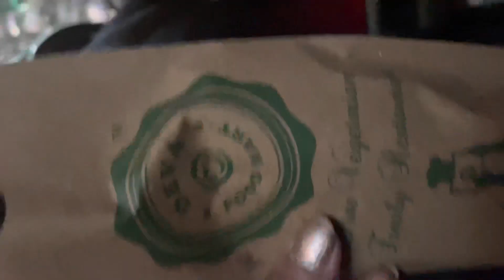आज पूरा दिन parlour में निकल गया 😍और बहस भी हो गई 😳मूड हुआ ख़राब@vandanavlog1 lucknow ￼￼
आज पूरा दिन parlour में निकल गया 😍 ￼और बहस भी हो गई 😳 मूड हुआ ख़राब